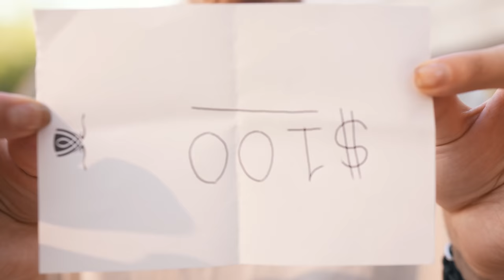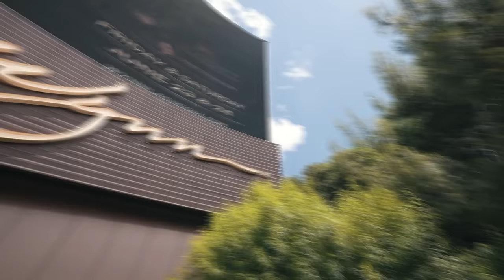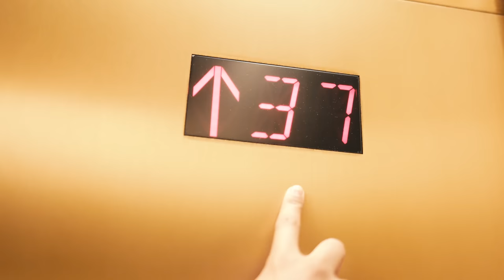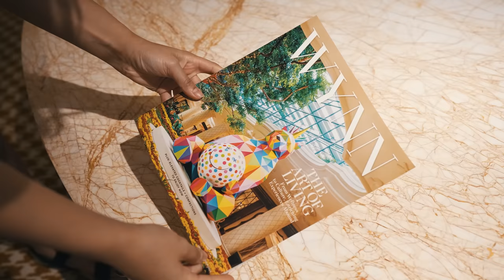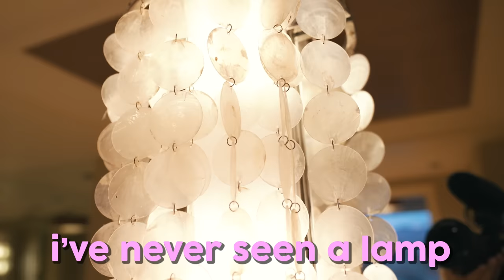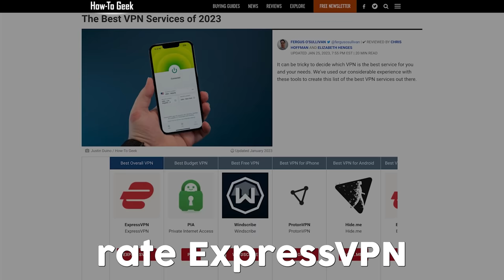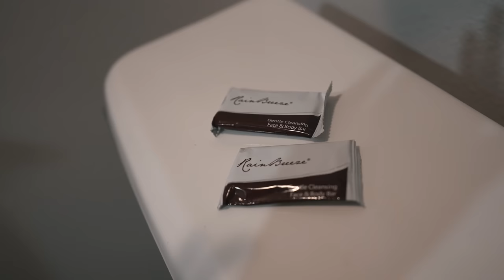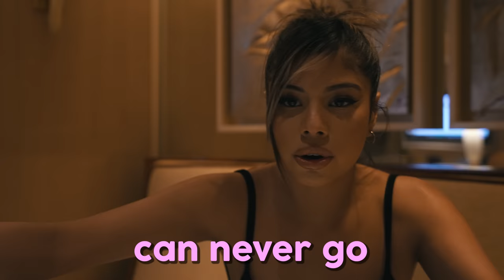WORLD’S CHEAPEST VS MOST EXPENSIVE 5-STAR HOTEL! ($100 vs $10,000)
and find out how you can get 3 months of ExpressVPN free!

Simplistic - a bed is a bed at the end of the day it’s night 😴